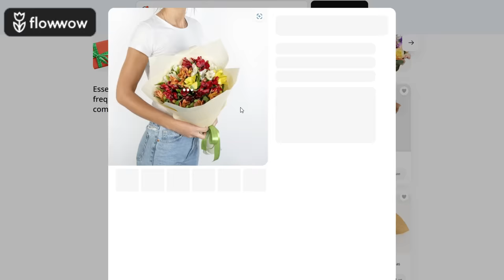COMO namoro NO BRASIL surpreendeu UMA GRINGA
Com certeza os relacionamentos amorosos no Brasil são radicalmente diferentes das relações no exterior! Neste vídeo vou contar minha visão como estrangeira!